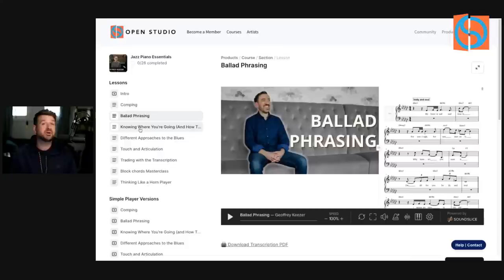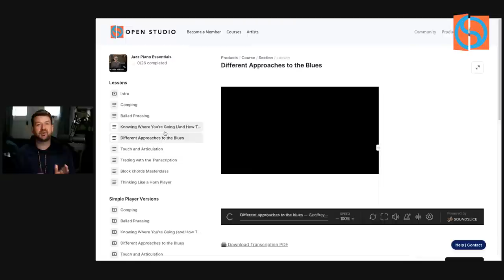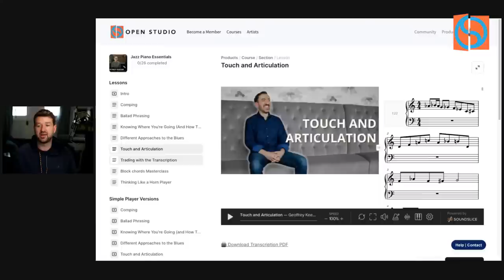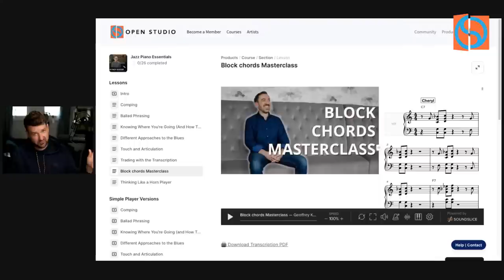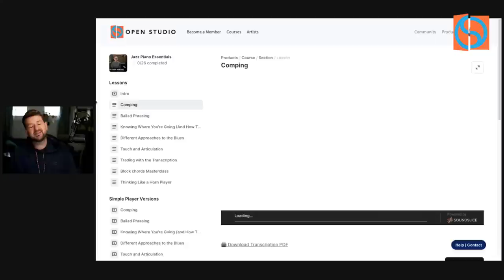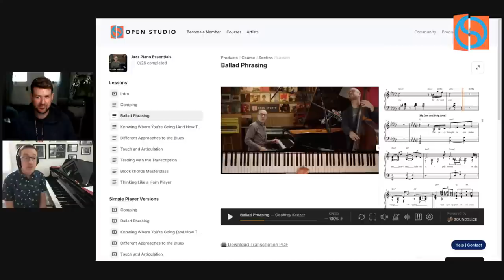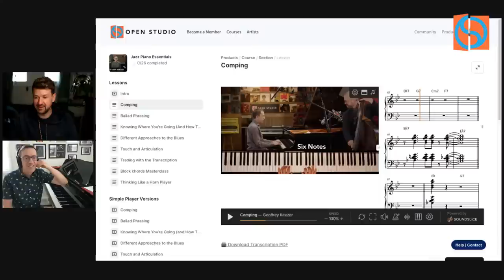Do You Know the Essentials? With Adam Maness and Geoffrey Keezer